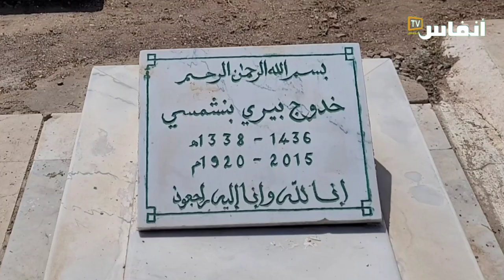من بينهم البصري وباها.. هؤلاء هم جيران عبد الواحد الراضي في مقبرة الشهداء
بعد ان كانت الدنيا تجمعهم.. شاءت الأقدار ان تجمع الراحل عبد الواحد الراضي بعدد من القيادات الحزبية والوزارية من بينهم ادريس البصري وعبد الله باها في مقبرة الشهداء، كل وقبره على مسافة مقاربة